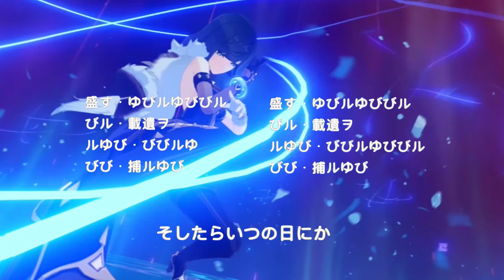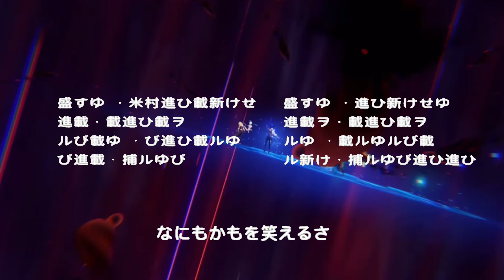YELAN.EXE | Genshin Impact 2.7